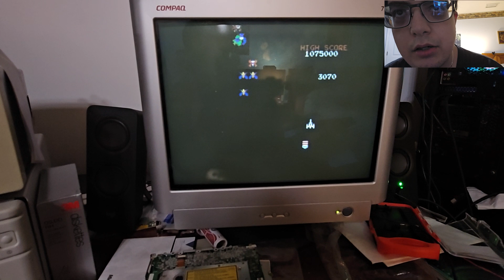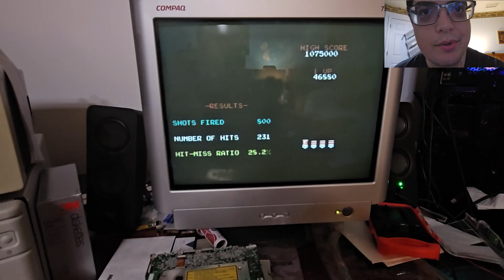One of the best arcade games ever! Galaga on the Commodore 64!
I decided to play Galaga on my C64. It's a port of the original arcade game.

The world's best typing keyboard! Typing on the IBM Model M -